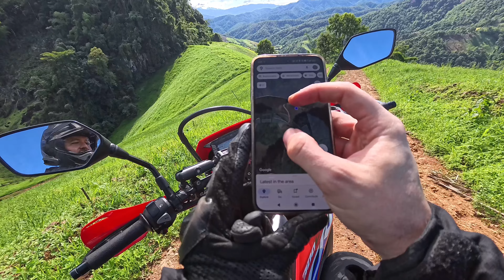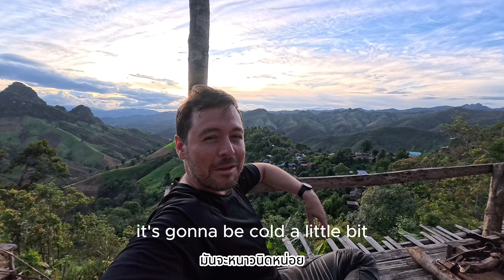Hidden Valley of Rocks in North Thailand - Mae Hong Son Province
What a fun ride deep into Northern Thailand with a unique landscape! I worried I couldn't make it, but the CRF and I did it successfully! This takes place near the village of Huay Hiaw (บ้านห้วยเฮี๊ยะ), in the district of Pang Mapha (ปางมะผ้า), Mae Hong Son Province (แม่ฮ่องสอน)